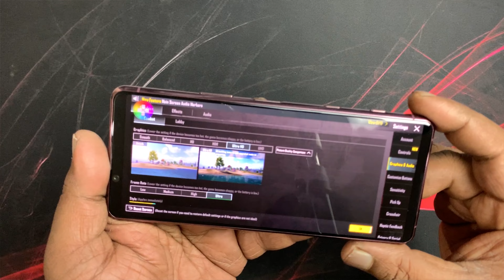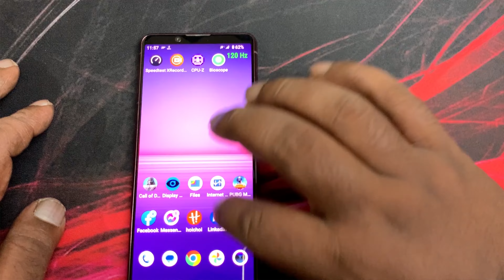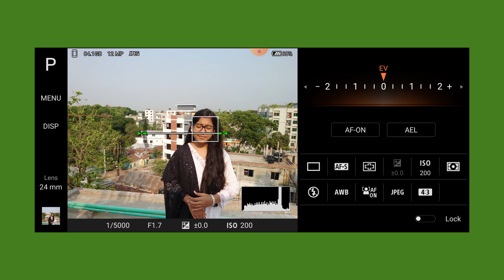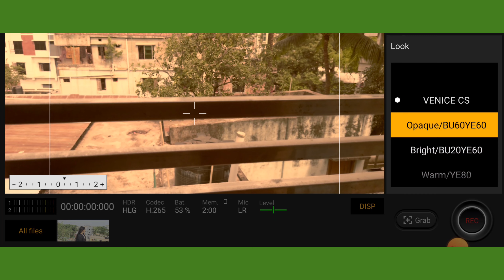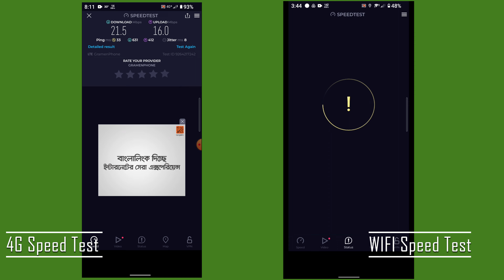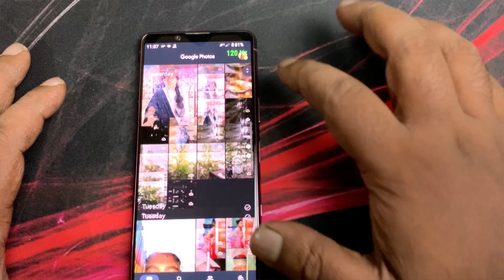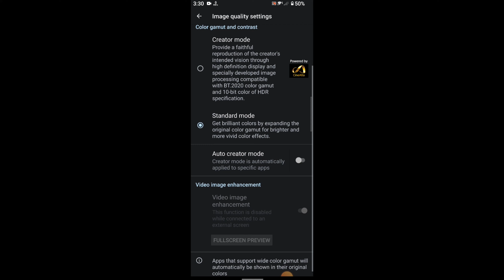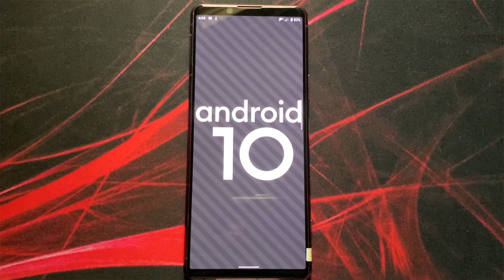Sony Xperia 5 mark 2 | কেন সবাই গেমিং ফোন বলে?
Get ready to unleash your gaming potential with the Sony Xperia 5 II, the ultimate gaming phone of 2023 that won't break the bank! In this video, we delve into the impressive features and performance that make the Xperia 5 II a true beast in the gaming world, all at an affordable price point of under 20000 TK.